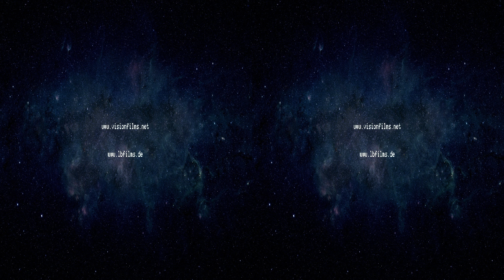Solar System 3D TRAILER English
Trailer for our Science Documentary SOLAR SYSTEM 3D - Secrets of the Universe